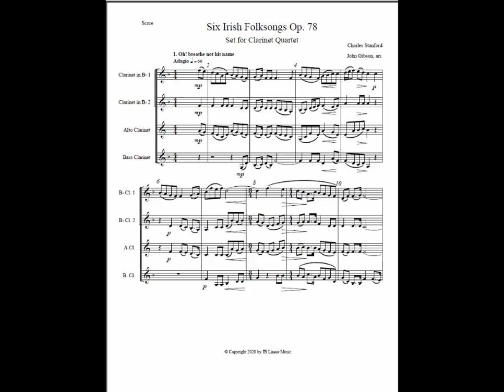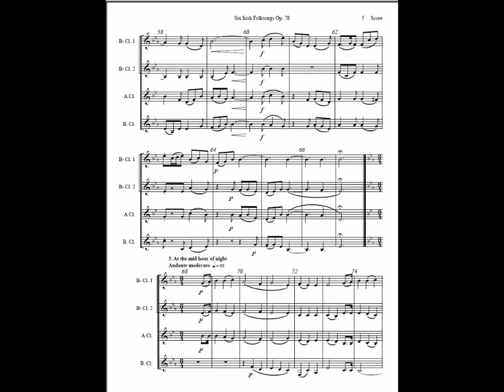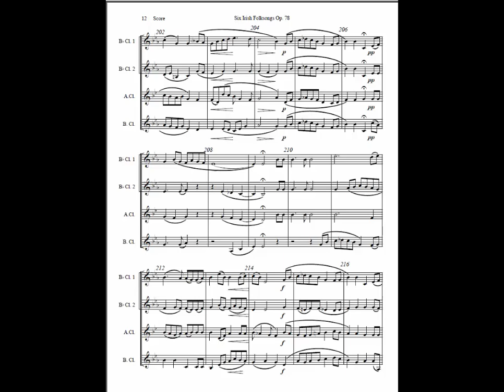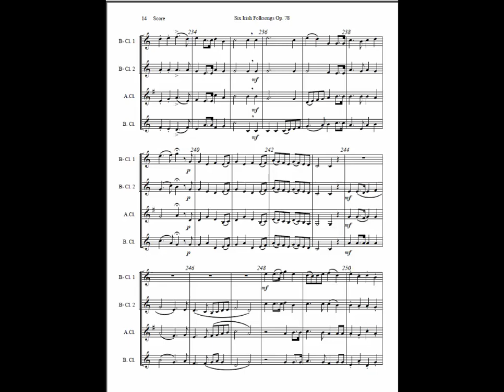Six Irish Folksongs set for Clarinet Quartet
Charles Stanford arranged these six Irish folksongs for chorus in 1901. They are very well suited for a woodwind ensemble and here they are set for clarinet quartet and performed by John Gibson. The six pieces run about 9 minutes total. This setting is for Bb clarinet 1 and 2, alto clarinet (with an alternate 3rd Bb part if there is no alto), and bass clarinet. The sheet music is available at Sheet Music Press